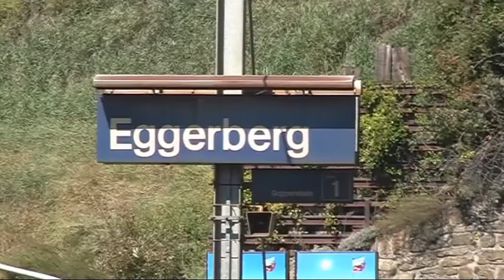BLS Lötschbergbahn Südrampe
Bern-Lötschberg-Simplon BLS Ausschnitt aus unserem Album 2007